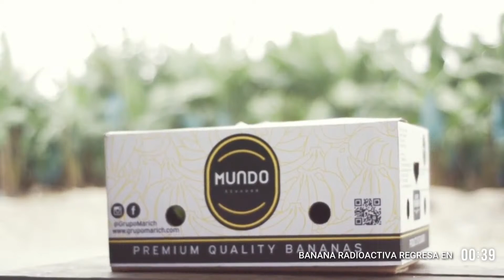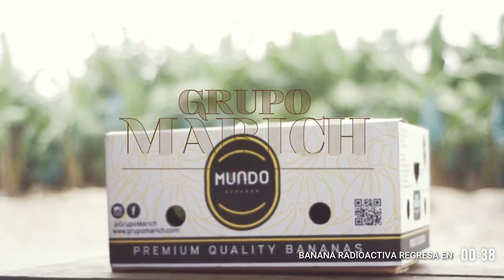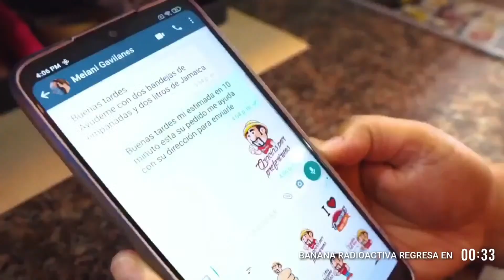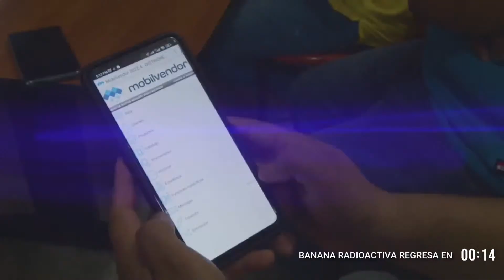La Banana Radioactiva | Programa 224 | 593 Media Ec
🚨 envivo 🚨 Viernes 16 de Diciembre, Viernes con lo mejor de las noticias e información a puro estilo de bananaradioactiva.

🎤Presentadores: Jirafyn Show Sandy Ferigra Erick Calderon

🎥Cámaras: 593mediaec

🎬Producción: Jimmy López Naranjo